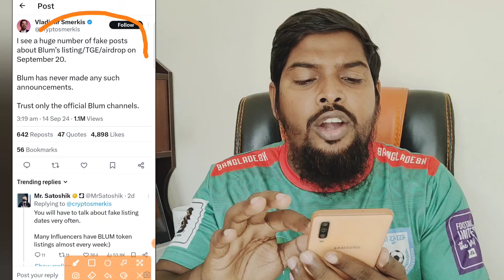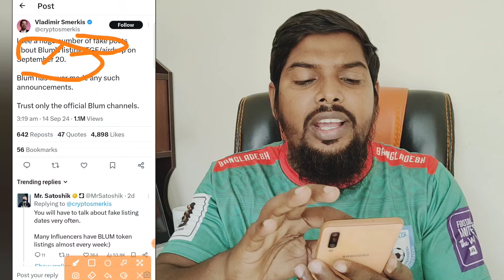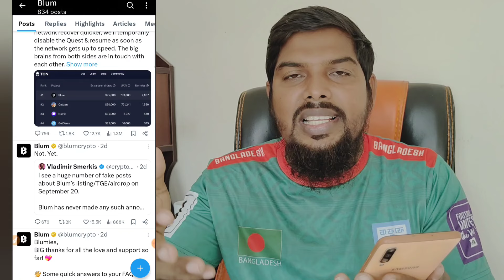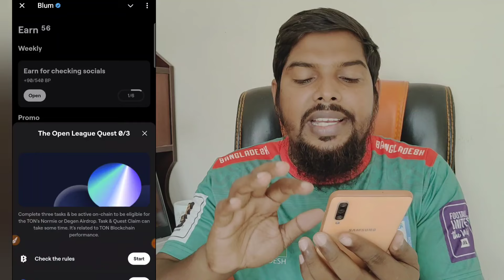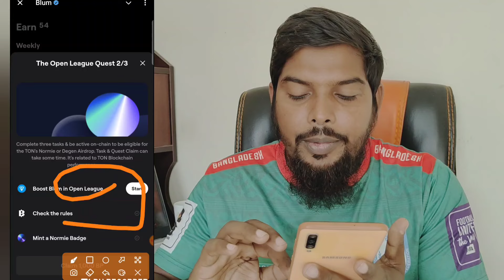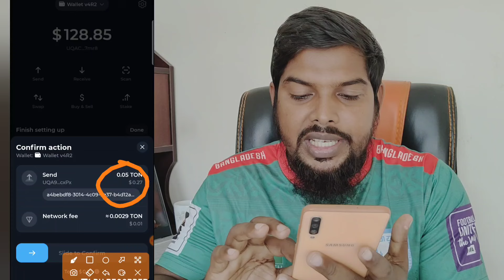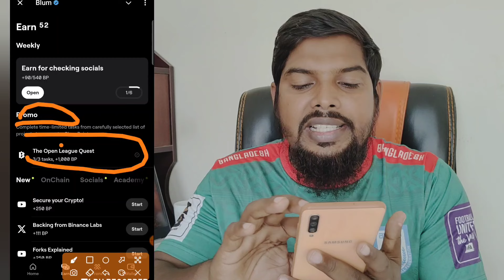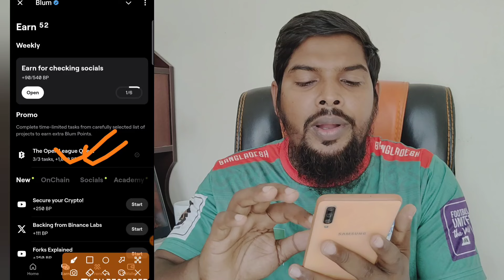Blum new update || Withdraw & Listing || Claim promo Task